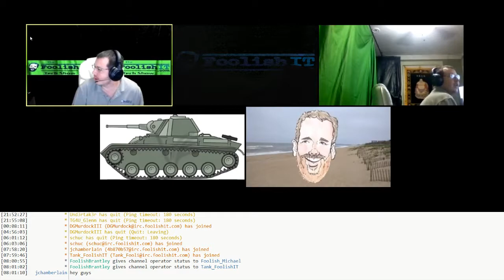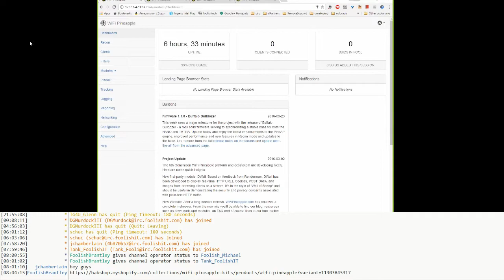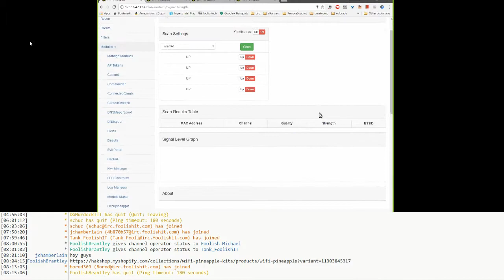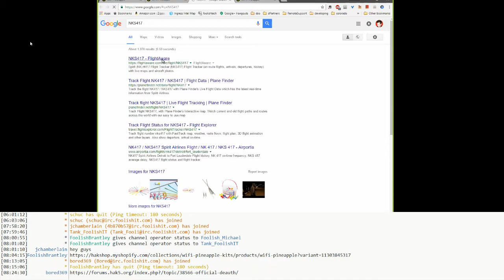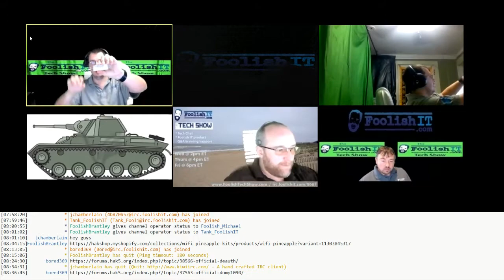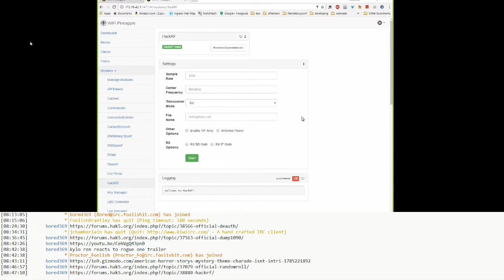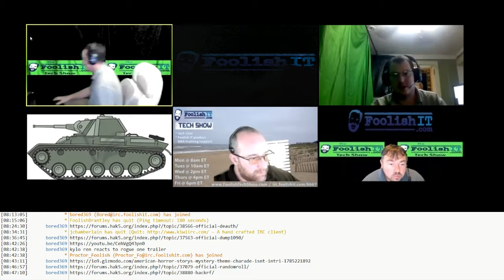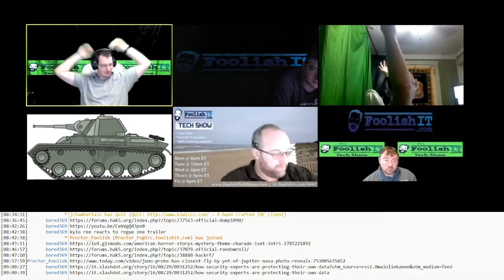Foolish Tech Show 1608-29 (Wifi Pineapple Tetra Modules)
On this episode we focus on some of the modules for the Wifi Pineapple.  Mainly the Deauth, dump1090, and hackRF modules and demo a little bit with each of them.

We also discuss a story from Mike Lierman @ Invise Solutions in SLC, Utah.  About the dangers of using wireless cameras for security surveillance and the pentest that proved it.